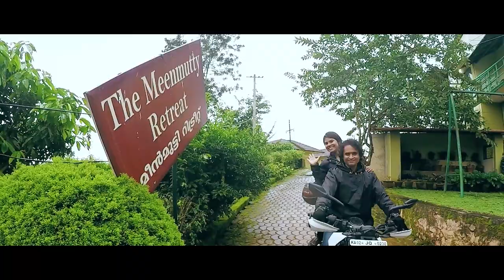Travel Video: Monsoon Escape To Meenmutty Heights Resort | Wayanad | Kerala | India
Travel Wayanad !!!

It was Monsoon in India, rains everywhere. How can i resist myself from travelling at this time of the year. The destination was shortlisted and it was Wayanad, Kerala, The Gods Own County. I have posted another video "A Day In Kakkabe Forest" which we went after spending couple of days in Wayanad.

The video gives you a glimpse of my wonderful stay with my friends in the beautiful Meenmutty Heights Resort. The video starts giving the glimpse of our journey to the Resort and takes you through the magnificent view of the resort and the Meenmutty waterfalls. In my opinion, it is one of the must visit wayanad tourist places.